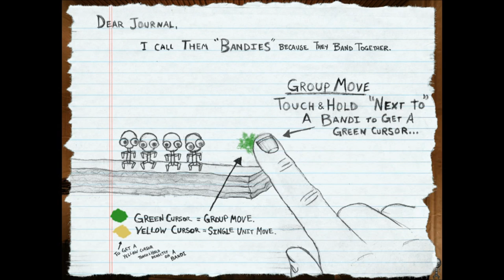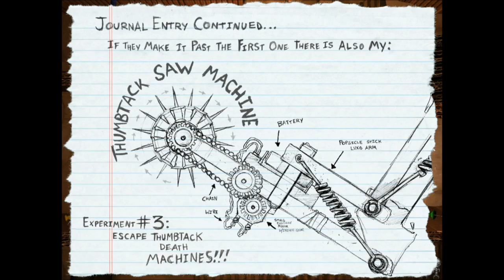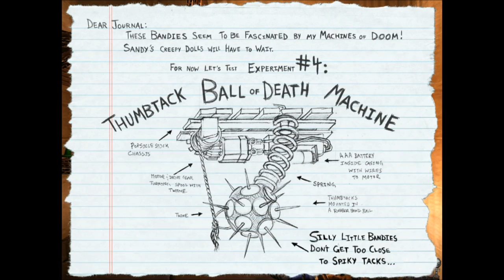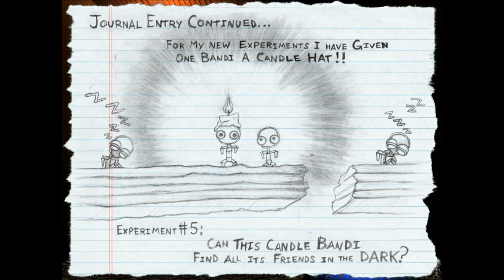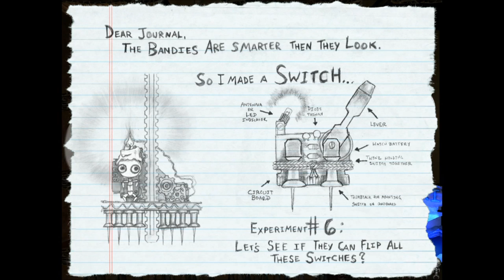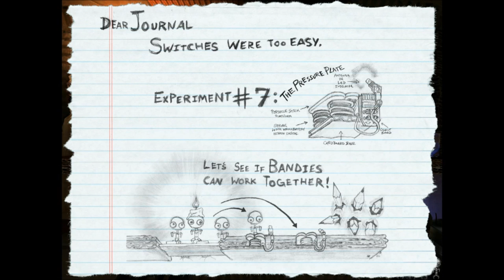Band Together (by Backflip) - Universal - HD Gameplay Trailer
Band Together is an addictive micro-platformer with single screen puzzles for the iPad 2 and the New iPad featuring gorgeous Retina graphics!

FREE FOR A LIMITED TIME! Thank you SO MUCH to our early supporters!!

"Band Together is a fantastic game to play. It is super cool. People are going to love it!"
-- David Lynch, Director

 It was developed by a team of three students overseen by Dave Taylor ("Doom", "Quake", "Abuse", "Karateka"). Art direction and overall game design was provided by John Chalfant, best known for his stunning characters in the WarCraft 3 trailers, his design work on Arthas (the "Lich King") for World of WarCraft, for his many collaborations with David Lynch, and most recently for the iconic key art used to promote "Batman: Arkham City".

"Band Together is like Little Big Planet meets Lemmings...but with thumbtack death machines! How cool is THAT?"
-- Duane Stinnett, Art Director on Starcraft and Diablo

"As an aficionado of the cute and twisted, I love the art direction of Band Together."
-- Lorne Lanning, Creative Director of the Oddworld Quintology

"The characters are 'cuddly' but in a very sophisticated way, and the thumbtack 'nemesis' element is brilliant, not just clever. The shading, the overall ambience is thoroughly conducive in complimenting the overall 'story' base of creatures under threat. Kudos."
-- Syd Mead, Designer

"Countless times I've witnessed people get transfixed and mesmerized by Band Together (myself included). I'm impressed that students were able to craft a game so engaging and addictive."
-- Mike L. Murphy, Animator, Lord of the Rings

The Backstory:

Michael Silverstein is nicknamed "Midge" by the mean kids in school because he has tiny, tiny hands. Frustrated, Midge retreats to his Great Aunt's attic, where he makes things with his tiny hands that no one else can.

While digging through the bowels of the attic, Midge finds an old, dusty shoebox. Inside are curious little creatures fast asleep. When exposed to the light, they all wake up and stare at Midge's tiny hands like they're the hands of God.

Midge quickly takes a shine to the little creatures and decides to call them "Bandies" because they seem to like to band together. While they don't say much, Midge eventually discovers that the Bandies are pining to be "tested", so he begins to build a series of diabolical tests to push the mysterious little Bandies to their limits!

The Game:

Welcome to "Band Together: The Unboxing" for the iPad 2 and new iPad. Simply touch a Bandi, and drag him where you want to go. Remember to keep all your Bandies well lit so they don't fall asleep, and steer clear of thumbtack death machines, pencil pit traps, baseball boulders, and more. Figure out how to reach the popsicle stick pressure plates and miniature switches that open the trapdoors, retract the pencil walls, and move up the platforms that will get the bandies to the exit. Part puzzle game, part adventure- all painfully cute fun for your iPad 2 and the new iPad!

Game Features:

o Dozens of engaging levels with a gentle learning curve!
o Watch the story unfold in Midge's hand-drawn secret journal!
o Skip the levels that you aren't ready for and return to them later!
o See how many Bandies you can save on each level!
o Thoroughly tested on children aged 4 to 100! No kidding!
o No blood, no gore, but strangely satisfying anyway!
o For a limited time, no distracting in-app purchases and no advertisements!

Special Platform Features:

o Gorgeous, ultra-high-definition graphics for the New iPad!
o High-definition graphics for the iPad 2!
o Super broken and slow on the original iPad! Please don't buy it for that!

Thanks:

We would like to thank Unity (particularly Joe Santos!) for their support and for making a wonderful game engine to make shipping this title much easier!